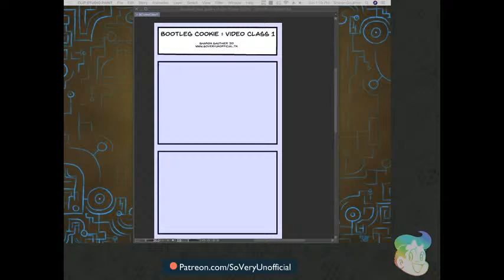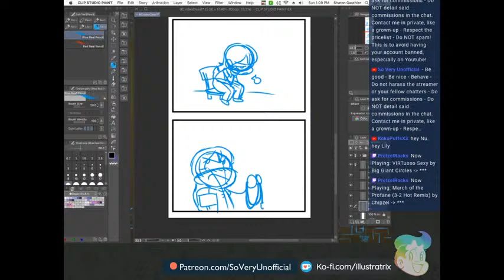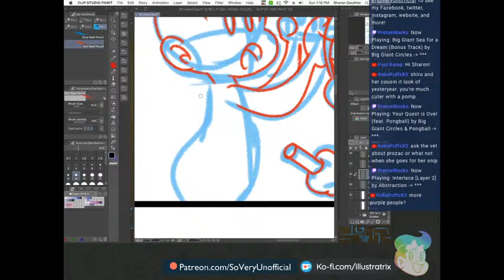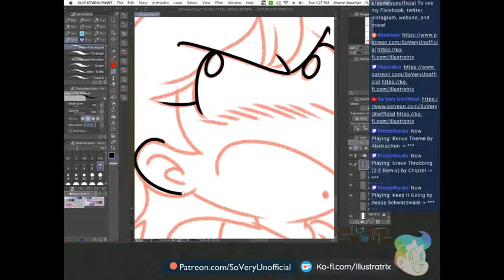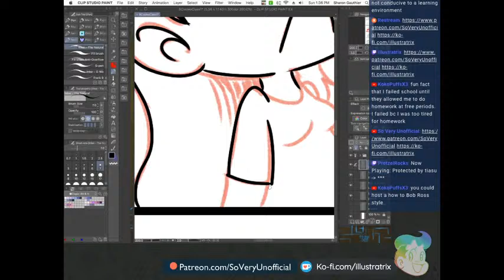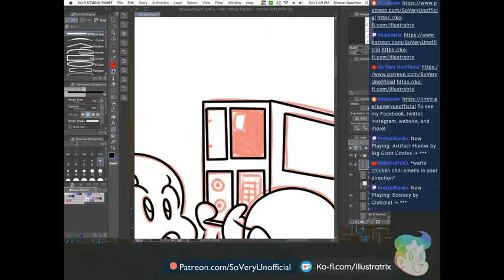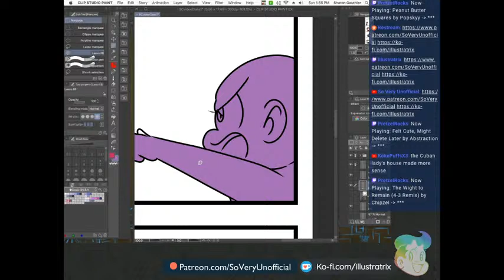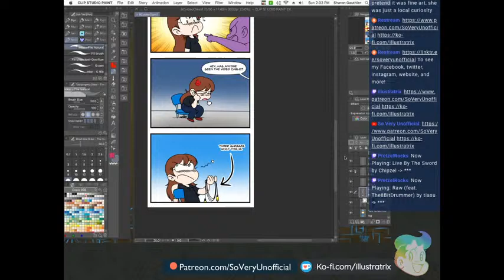Bootleg Cookie - Video Class 1!